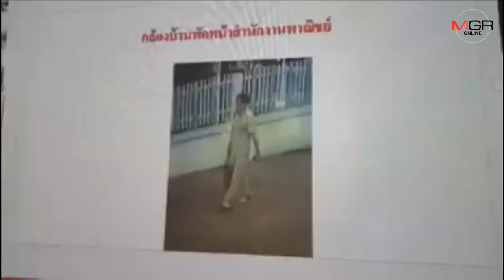ตร.เร่งสแกนหาเก๋งสีขาวผ่านพิษณุโลก-อุตรดิตถ์ 1 ตุลาฯ คลี่คดี อจ.ราชภัฎฯดับปริศนากลางน้ำน่าน